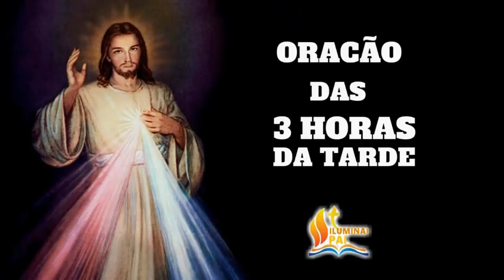Terço da Misericórdia 21/08/2020 # Todos os dias às 3h da tarde!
Reze conosco todos os dias o Terço da Divina Misericórdia com a participação de  Eliana Sá e Ricardo Sá.

📕 E-BOOK GRÁTIS

📢 EVANGELIZE CONOSCO!
✍ Deixe seu comentário ou seu pedido de oração.
✍ Escreva AMÉM ou Jesus, eu confio em Vós!

                       DAS NOTIFICAÇÕES

🔎 Telegram e Facebook: ➦ Cyntia Candela

Salmos 50,17

Mateus 5,16

📢  EVANGELIZE CONOSCO!